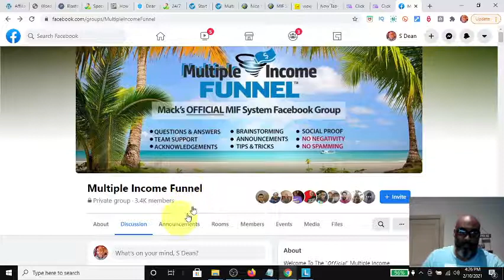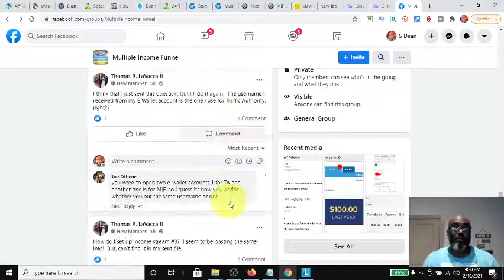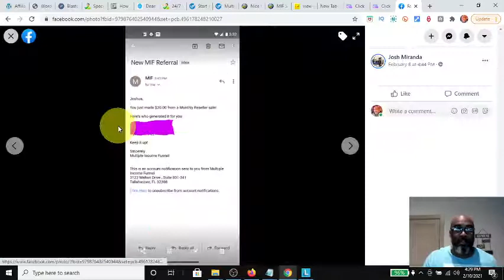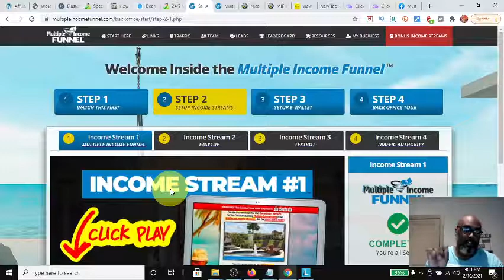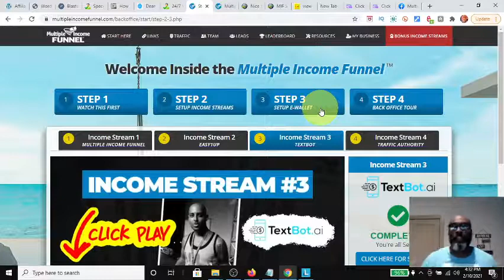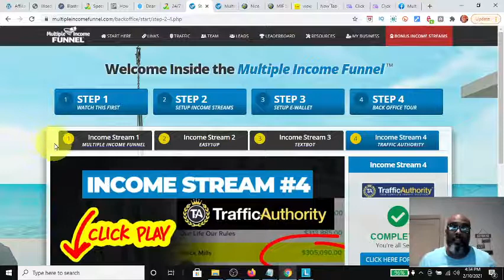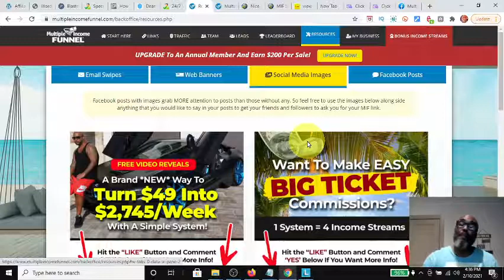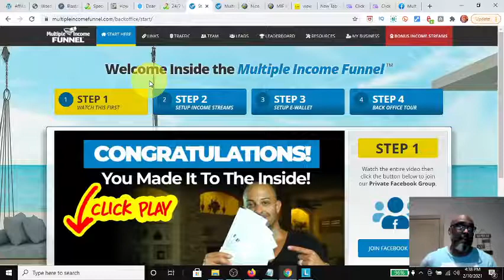Multiple Income Funnel Review | How to Make Multiple Commissions with 1 Funnel + Group Results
Checkout the  system here

4 Streams of Income: Includes Every thing You Need for successful online Business
-Residual Commissions